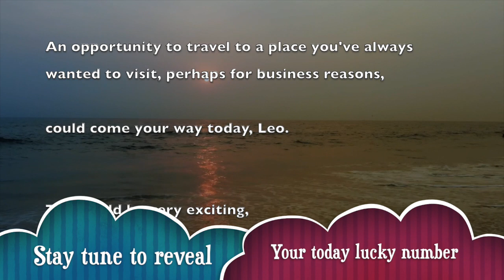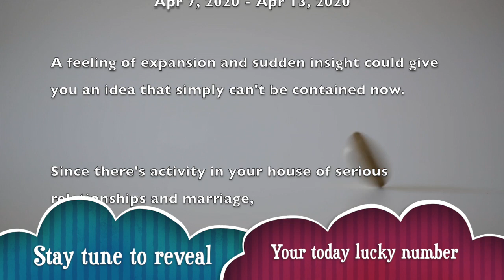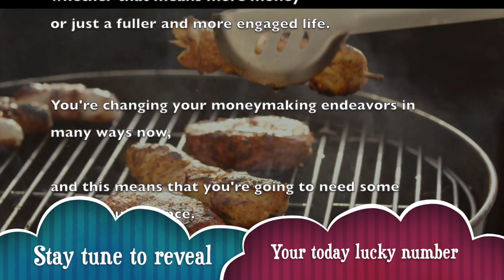Wed, Apr 8 : Leo Horoscope Lucky Numbers Today | A Plus Life